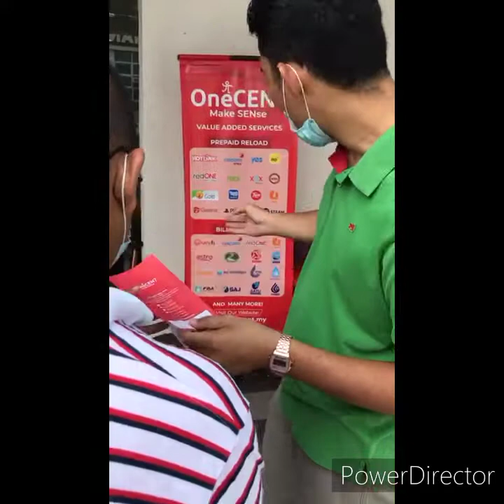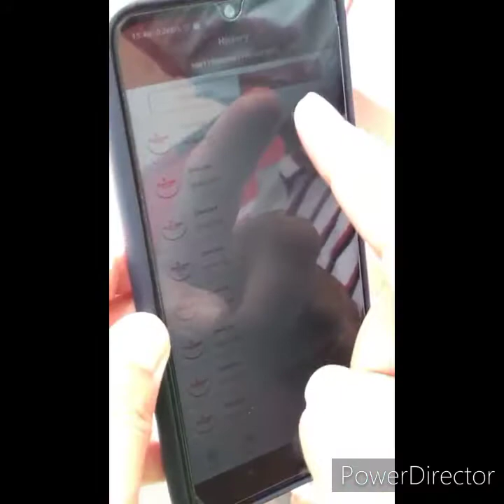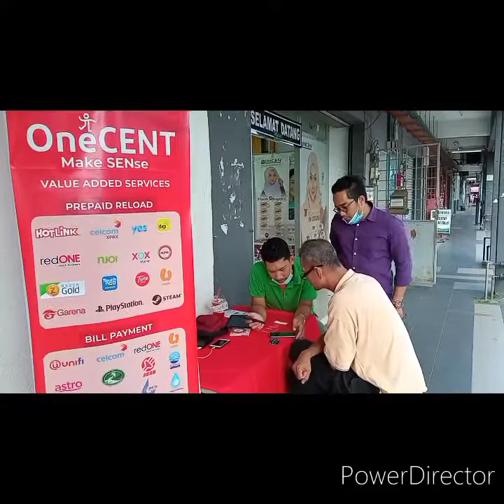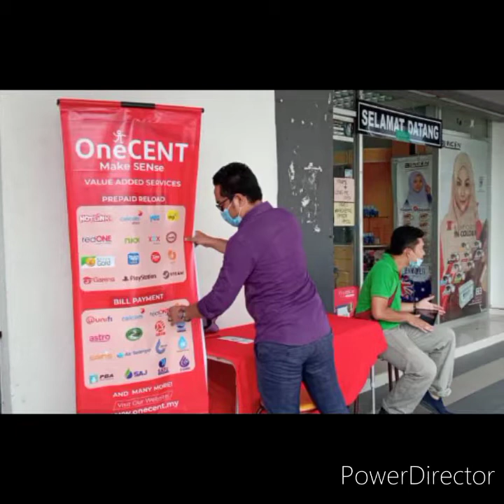ONECENT REGISTER USER! MEREMBO DAFTAR SDC DAN SDE